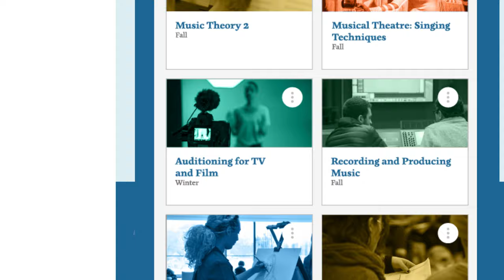Welcome to Interlochen Online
Interlochen Online is an expert source of online arts education, offering year-round opportunities for adults, teens, and children to strengthen their skills in areas such as music, creative writing, theatre, visual arts, and film and new media.

Whether you’re interested in a course, certificate program, or private lesson, you will work directly with a professional who will help you develop your artistic skills—with noticeable improvement in 30 days or less.

Experience Interlochen’s world-renowned training in an online environment that fosters creativity, confidence, and collaboration.